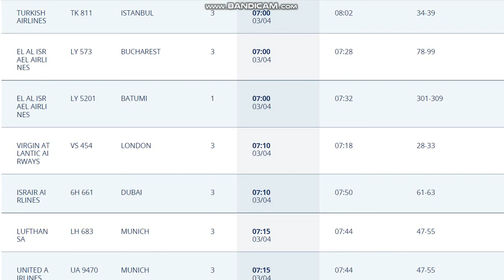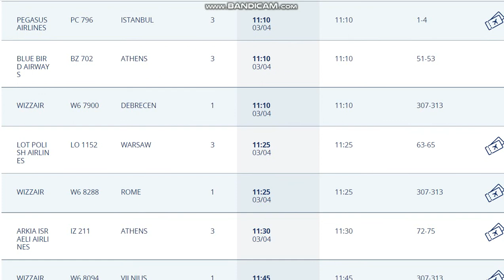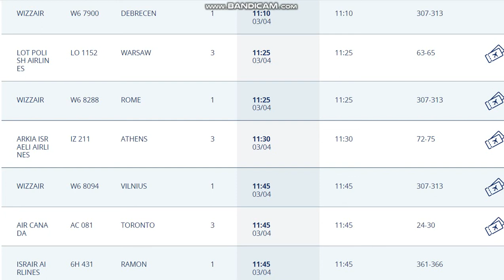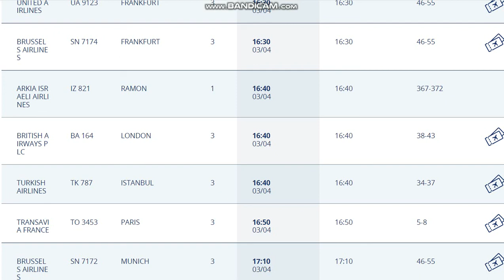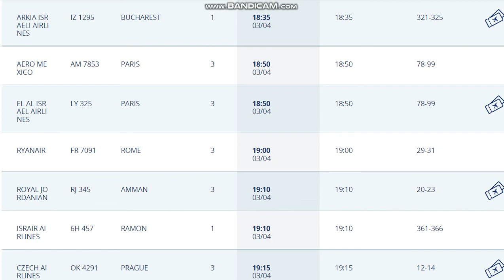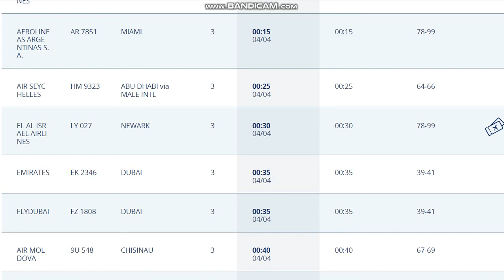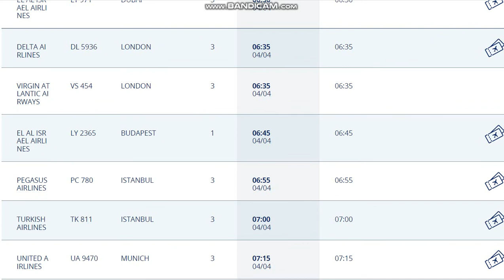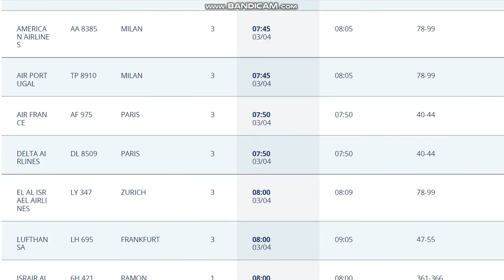3.04.2022.Запланированные рейсы из аэропорта Бен Гурион, Израиль.Departures from Ben Gurion.TLV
Куда запланированы рейсы из Израиля аэропорт Бен Гурион?                 3 апреля 2022 года.